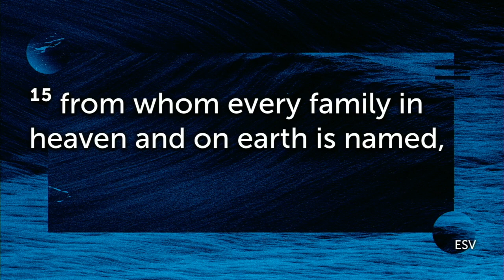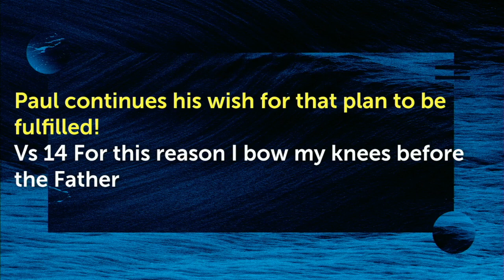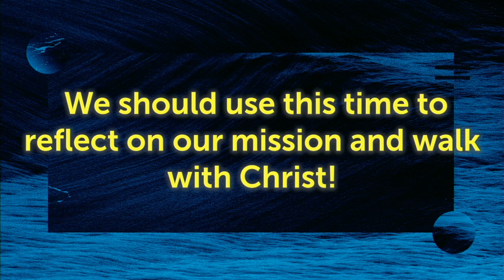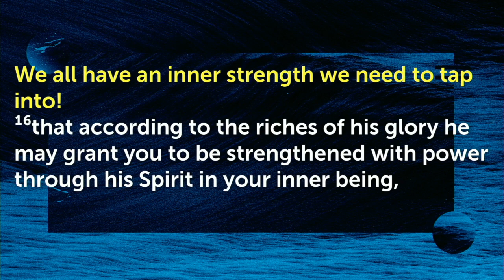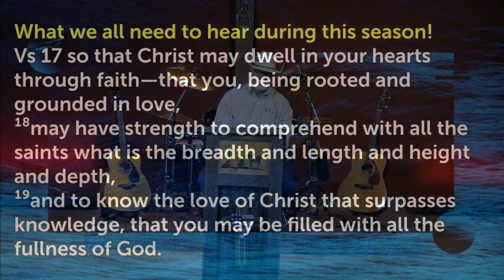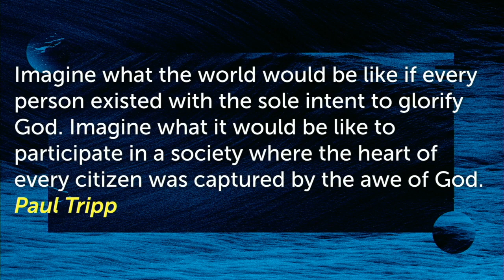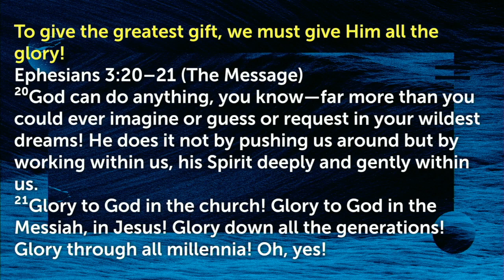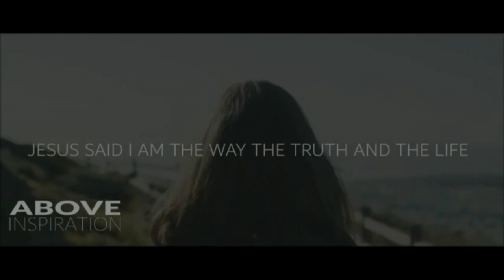Sermon 3 29 2020